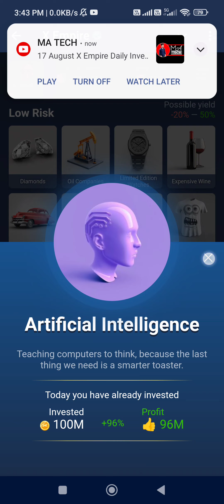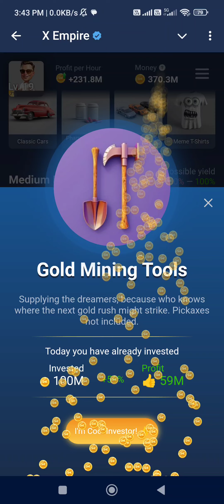17 August X Empire Daily Investment Funds | X Empire Daily Combo | Musk Empire Today Combo 17 August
17 August X Empire Daily Investment Funds | X Empire Daily Combo | Musk Empire Today Combo 17 August